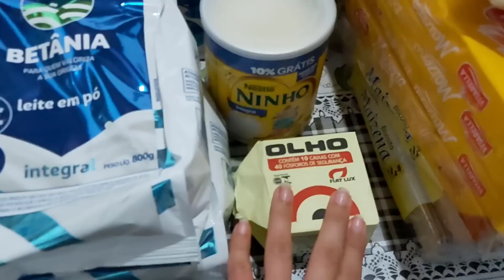COMPRAS DO MÊS